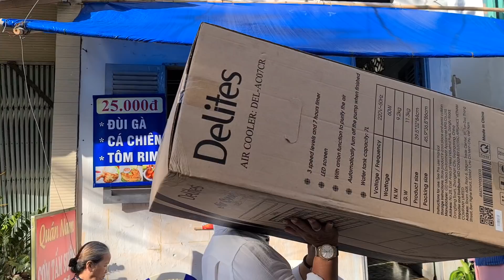Sáng sớm Chủ Nhật trước giờ quay Tiếng Rao Color Man mang tặng Cụ Bình món quà bất ngờ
Quý vị và các bạn thân mến, sáng hôm nay 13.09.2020 sẽ là ngày Color Man ghi hình chương trình Tiếng Rao 4.0 cùng Ngoại Bình. Từ chiều hôm trước, Color Man đã tranh thủ ghé cửa hàng Điện Máy Xanh để mua một số món quà để tặng bà. Như quý vị đã biết trong video trước, Ngoại Bình sống neo đơn một mình trong căn nhà thuê chật hẹp, đồ đạc chẳng có gì quý giá. Vì thế Color Man hy vọng rằng những món quà của mình có thể giúp cuộc sống của bà được thêm một chút tiện nghi, thoải mái trong những năm tháng tới. Color Man cũng thay mặt Ngoại Bình cảm ơn những Mạnh Thường Quân đã đóng góp, chung tay cùng Color Man giúp đỡ cho bà cụ.
Quý vị khán giả hãy đón xem tập Tiếng Rao đầu tiên được quay tại Bà Rịa Vũng Tàu, và đừng quên tiếp tục ủng hộ xe kẹo chỉ của Ngoại Bình nữa nhé.